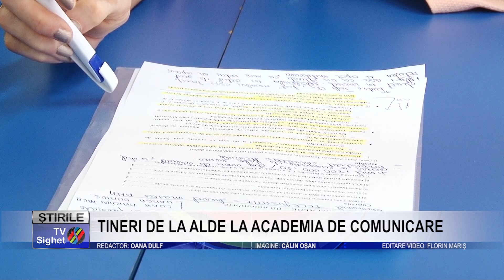Stire 7 TINERI DE LA ALDE LA ACADEMIA DE COMUNICARE